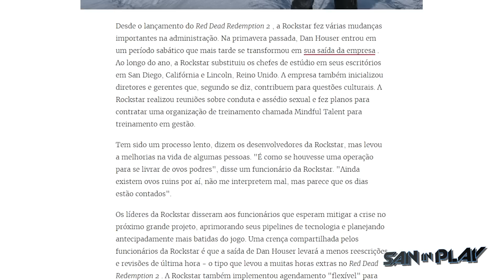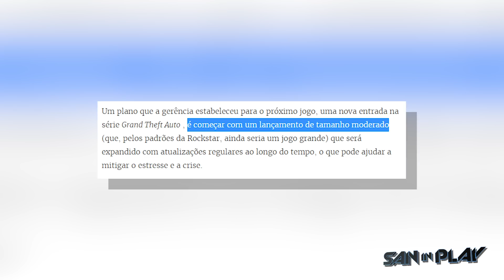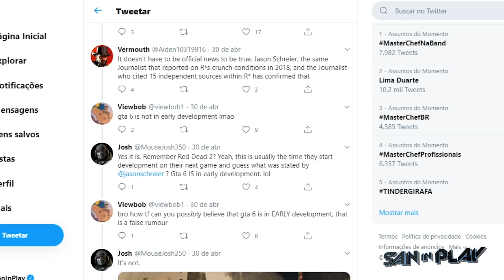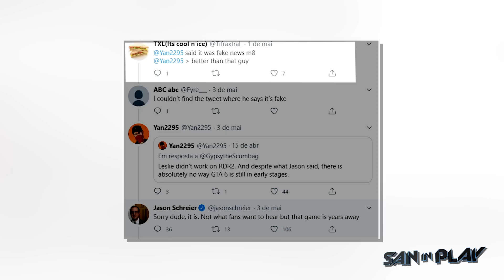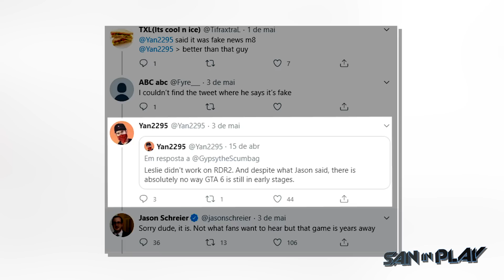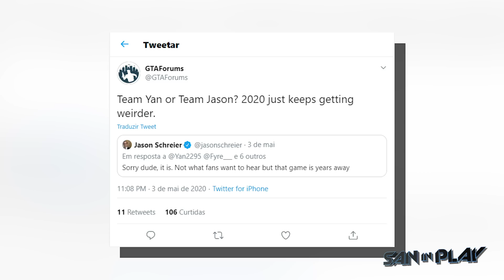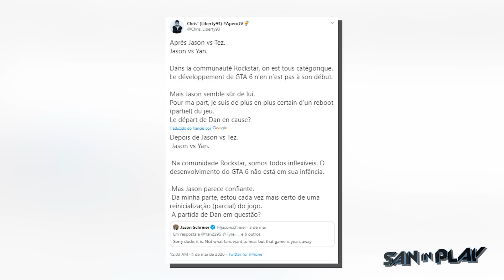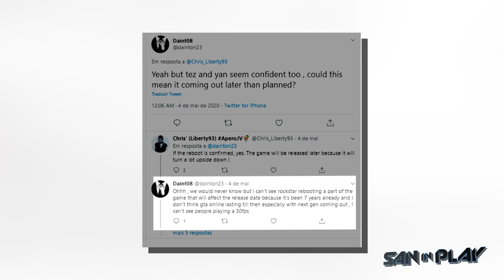GTA 6 PODE Ter Sofrido REBOOT! Seria Esse o MOTIVO do ATRASO?!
- LIVES todos os dias no F.B. Gaming:
fb. gg/SanInPlay

GTA 6: NOVOS Rumores PESADOS e NOVA DLC do GTA Online VAZADA! - Mile High Clube Chegando?:

- Tuiter:  @DjSan_
- Page: fb. com/saninplay
- SNAP: SanInPlay
- Instaxots : @saninplay_